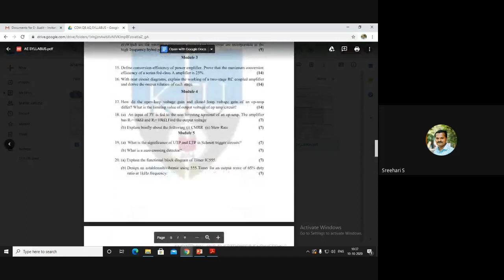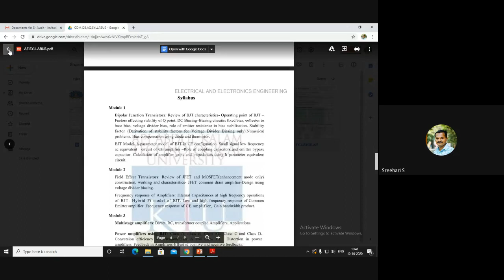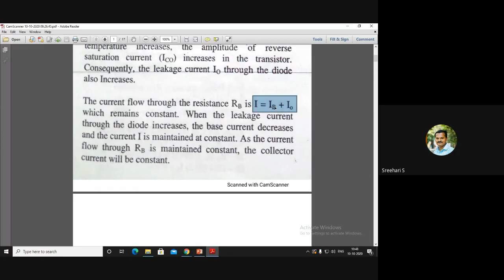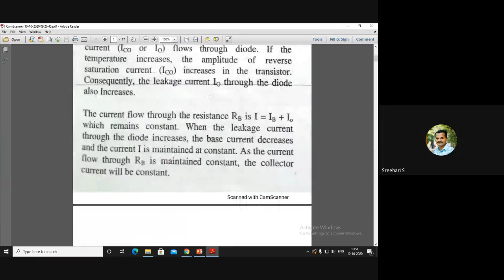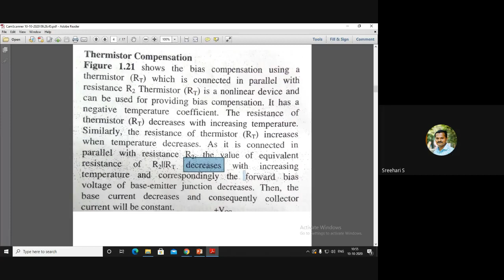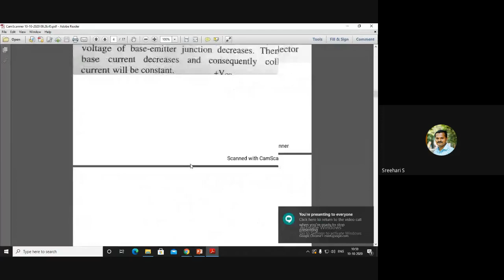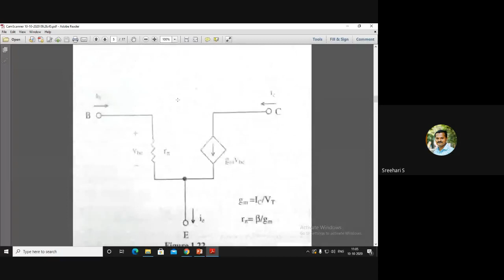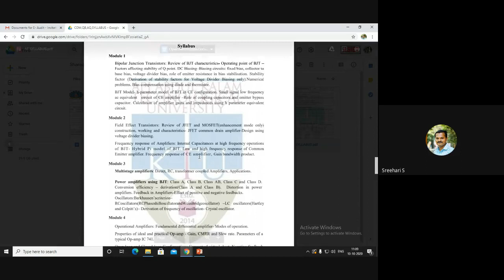EEL 205 Analog Electronics Lecture 16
S3 EEE
KTU SYLLABUS